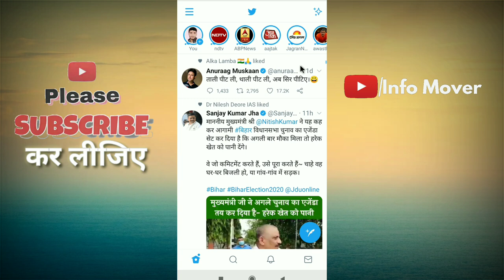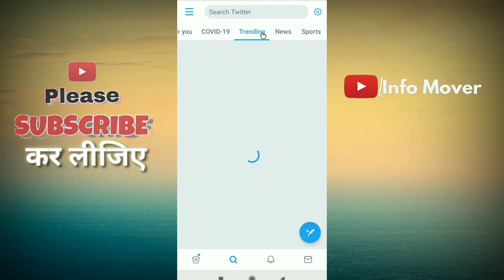Twitter Par Trading Kaise Dekhe, How To Check Top Trending On Twitter |Info Mover